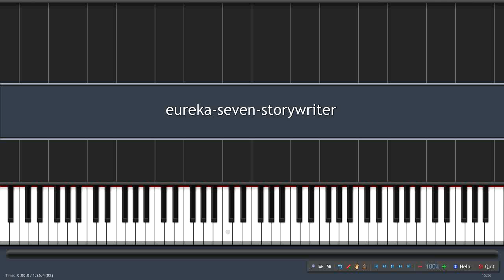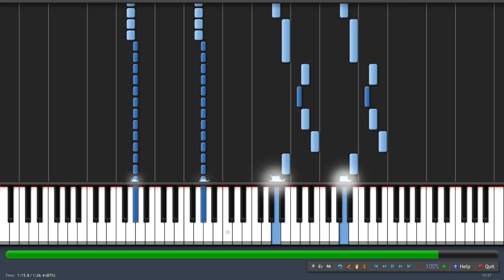Synthesia-Story Writer (Eureka Seven)